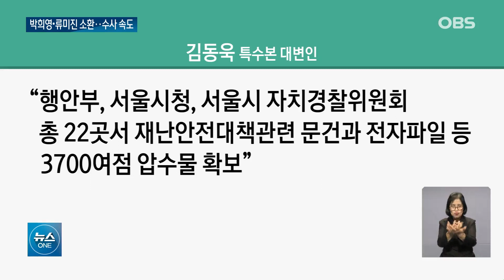특수본, 용산구청장·총경 조사... '이태원 참사' 윗선 수사 속도4 특수본 윗선 수사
이태원 참사를 수사 중인
경찰청 특별수사본부가
박희영 용산구청장과
류미진 총경을
불러 조사했습니다.
이임재 전 용산경찰서장 등
핵심 관련자 소환도
다음 주 초로 예정된 가운데,
윗선 수사도 빨라질 전망입니다.
자세한 소식, 백소민 기자입니다.